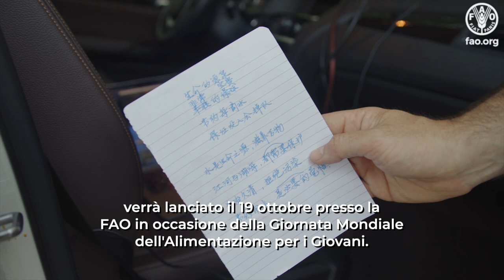Giornata Mondiale dell’Alimentazione 2023 - Making of del Video Musicale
Preparati ad ascoltare nuove melodie! Il video musicale per ragazzi "L'acqua è vita, l'acqua ci nutre" verrà lanciato il 19 ottobre presso la FAO in occasione della Giornata Mondiale dell'Alimentazione per i Giovani.

Prodotto da Kabin Studio ed eseguito dalla Piccola Orchestra di Tor Pignattara & Friends, questo brano multilingue farà ballare i giovani, invitandoli ad agire per il futuro dell’alimentazione, delle persone e del pianeta.